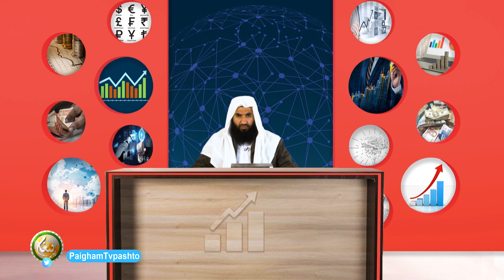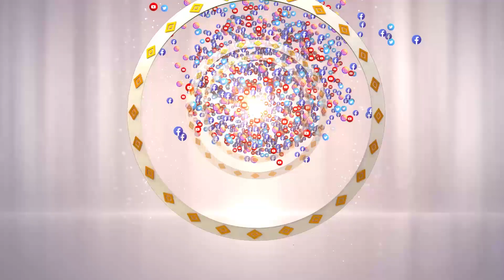Da Tijarat Masail | Ep 43| د تجارت مسایل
Da Tijarat Masail ||  د تجارت مسایل

 مقرر: شیخ میر احمد عابد طاھري

برخہ:43